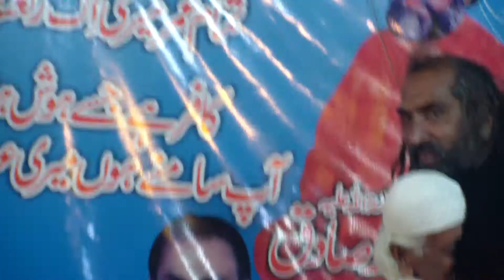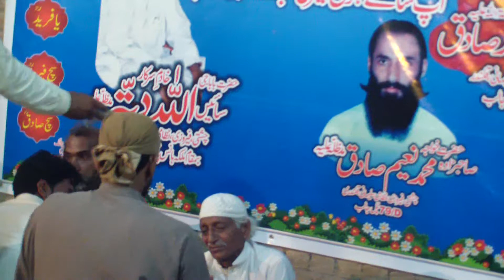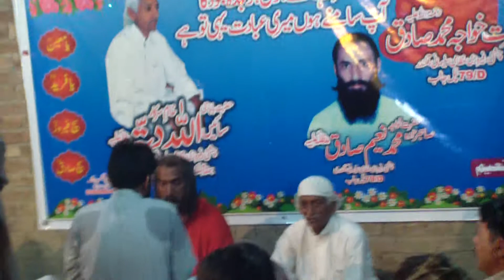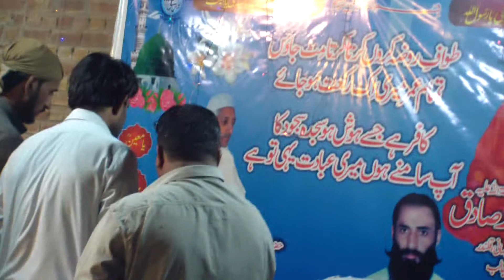A vi ja walail zulfan walia by 03338009886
BEST QAWALI BY MAQSOD